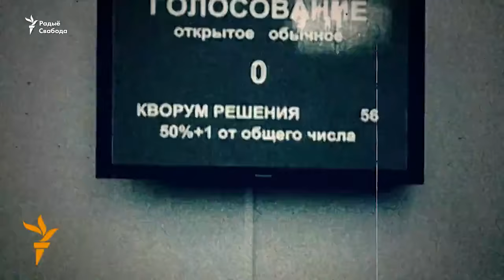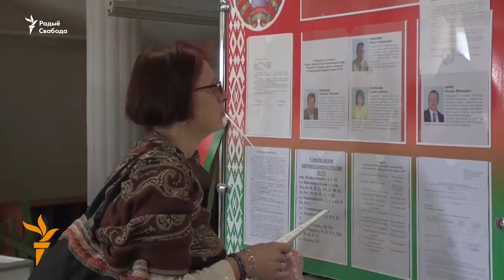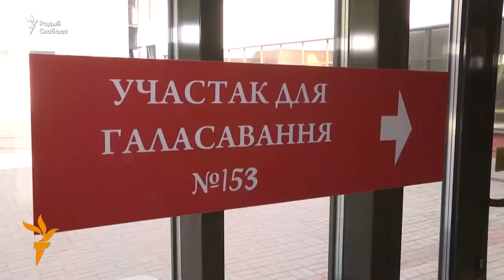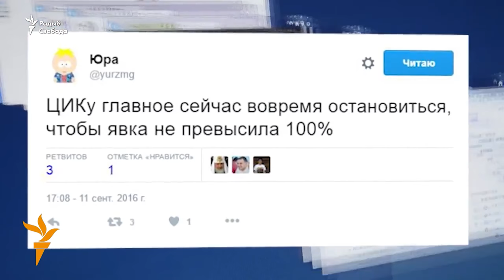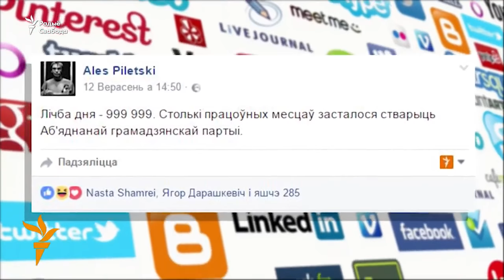Зона Свабоды: Вынікі выбарчай кампаніі | Зона Свободы: Итоги выборной кампании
Навошта парлямэнт, калі ёсьць прэзыдэнт? Што можа зрабіць адзін дэпутат у палаце прадстаўнікоў? Ці будуць вынікі выбараў-2016 прызнаныя Захадам? Гэтыя тэмы – у перадачы, якую вядзе Аляксандар Лукашук. У перадачы ўдзельнічаюць Юры Дракахруст, Аляксандра Дынько і Віталь Цыганкоў.

Зачем парламент, если есть президент? Что может сделать один депутат в палате представителей? Будут ли результаты выборов-2016 признаны Западом? Эти темы – в передаче, которую ведёт Александр Лукашук. В передаче принимают участие Юрий Дракохруст, Александра Дынько и Виталь Циганков.